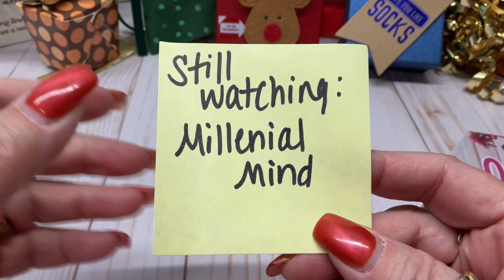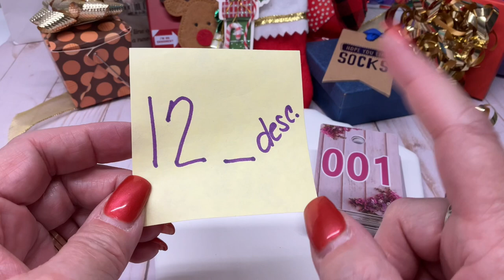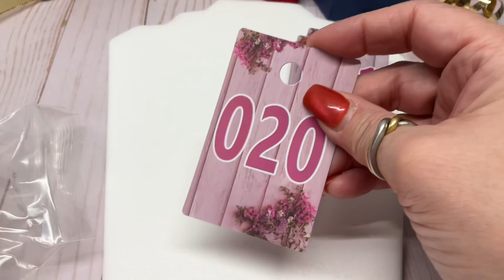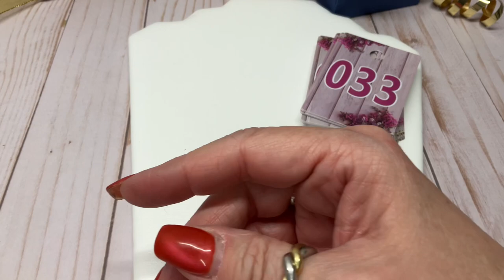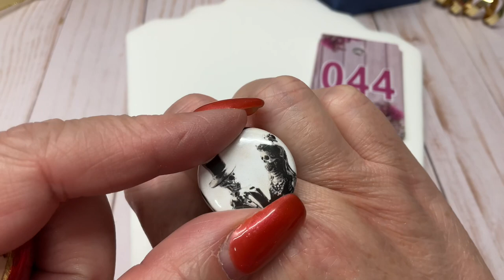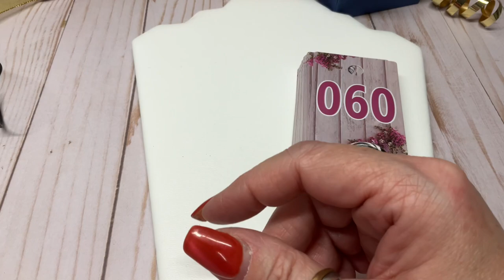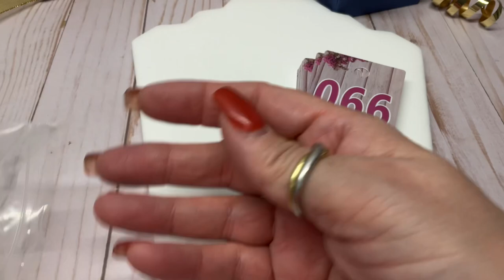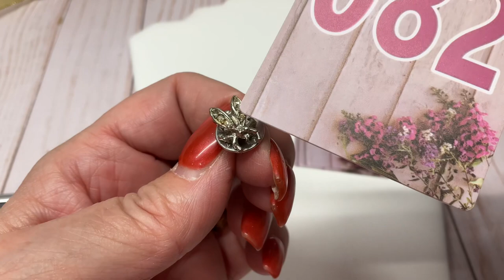DAY 2 OF THE 12 DAYS OF CHRISTMAS JEWELRY SALE- EVERYTHING $2 OR LESS